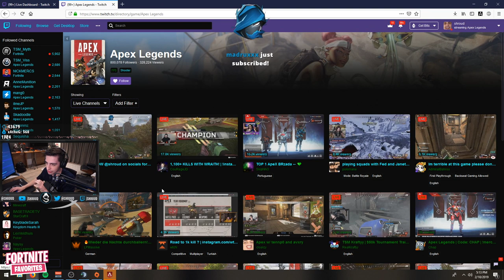Apex Legends has *OFFICIALLY* Taken Over Fortnite! FORTNITE IS DYING...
Fortnite Vs Apex Legends! (Ninja Says **NO MORE Fortnite!!?**
Streamers used in this video: